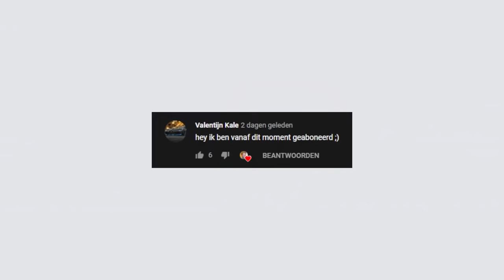We ONTVOEREN en SCHIETEN hem neer.. - GTA 5 Roleplay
Noobs die mee deden:
- ik lol @WalnutMax

 🎮IGN Info:
Steam: LikeAWalnut
EpicGames: LikeAWalnut
Minecraft: LikeAWalnut
Origin: LikeAWalnut
PSN: Mrwalnutt
Rockstar: LikeAWalnoet
Roblox: MonteurDeurHenkie